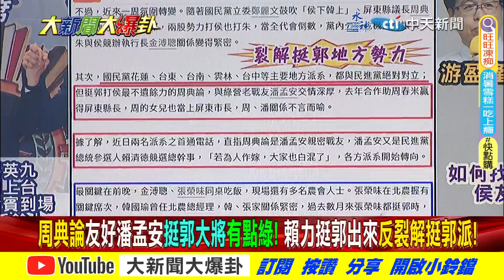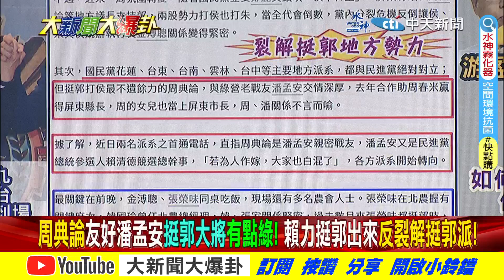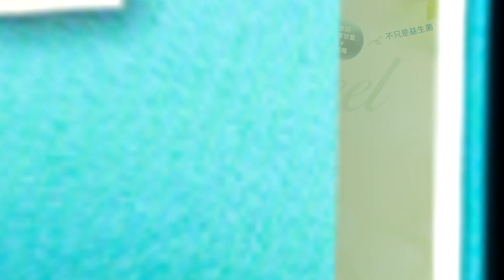【大新聞大爆卦】侯"平民總統"效法莫忘苦人多!陳鳳馨曝藍鴨子划水勸出韓!@大新聞大爆卦HotNewsTalk​ 20230721 專家大爆卦1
⭐️李珮瑄推薦代碼:cti593

《精彩回顧》
【大新聞大爆卦】韓國瑜出席全代會挺侯友宜信號響了!盧秀燕奇蹟能成就侯總統?柯文哲被黑韓招數抹成厭女!怒同黨殘殺 Kolas嗆攻聖母峰有山難 20230720  @HotNewsTalk ​
【大新聞大爆卦】獨!侯友宜民調甩開郭台銘趨勢開始?柯文哲引府院黨轟炸厭女厭失言 韓國瑜等非綠整合謀定後動助侯?焦糖獻策毀陳時中計害賴清德? 20230719  @HotNewsTalk ​
【大新聞大爆卦】韓國瑜曝挺苦情兄弟侯友宜!拋非綠整合柯文哲講水到渠成唱和?Kolas駁施壓撤告 王鴻薇嗆:元配怕妳我可不怕妳! 20230718  @HotNewsTalk
【大新聞大爆卦】綠祭冷氣限溫令蔡賴圓山室內穿外套傾聽廢言?2016蔡講稿打臉今小英?侯踩柯主場凱道暢談真勇氣?賴牛棚熱身四年蔡皇恩准接棒? 20230717  @HotNewsTalk ​
【週末大爆卦】青年上凱道曬太陽賴清德吹冷氣傾聽?侯郭柯挺公平正義對決綠營民主團結?綠打白飯亂黃國昌占地716聲量慘跌?蔡政府卡陸生來台為等美爸同意? 20230716 @HotNewsTalk ​

民間特偵組

靈異錯別字

忤惡-老Ｚ調查線

高級酸新聞台

兩性密碼

中天車享家

論文門開箱